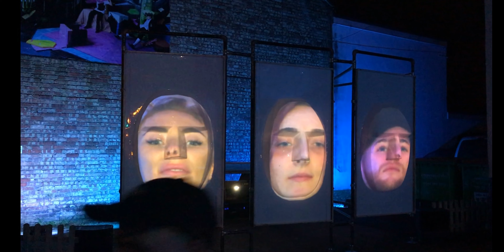cheriton lights 2020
Cheriton Lights up 2020